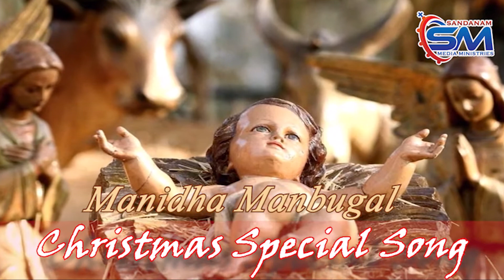Manidha Manbugal | Christmas Song Tamil Christmas Song | Sandanam Media Ministries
Tamil Christmas Song  | Sandanam Media Ministries